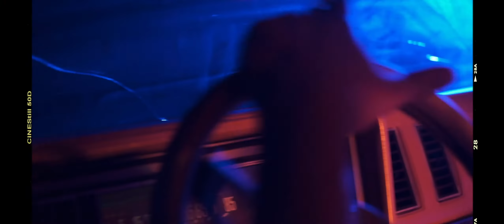DONO Vegas 3:13 a.m.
3:13 a.m. produced by King Diamond Shot by Zoom Visions off the album "NO EXCUSES'' by DONO VEGAS